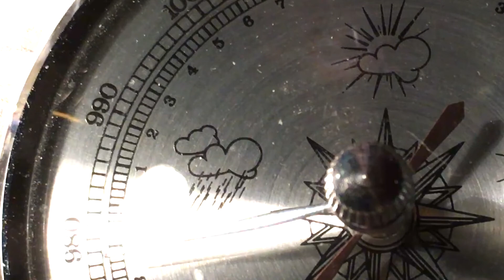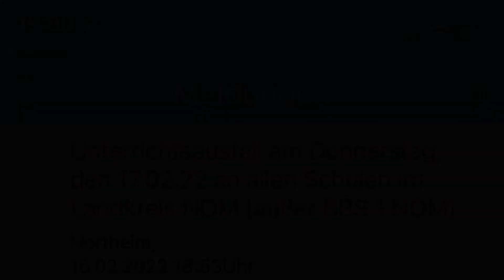ORKANBÖEN IN BAD GANDERSHEIM